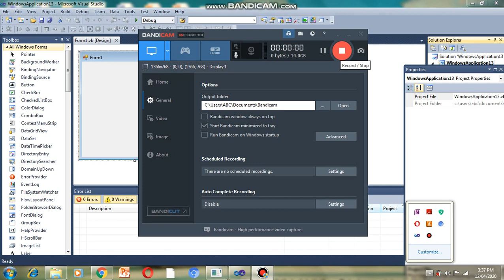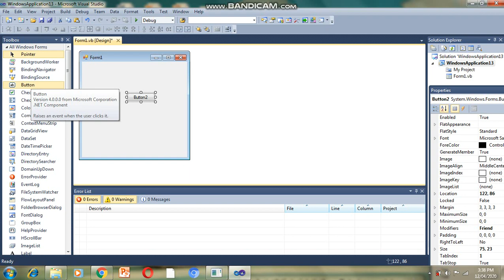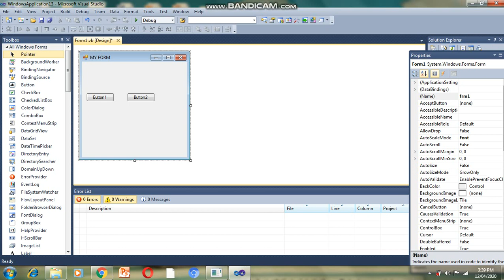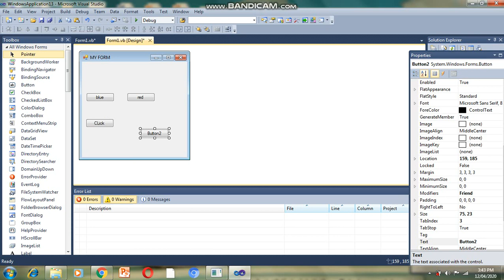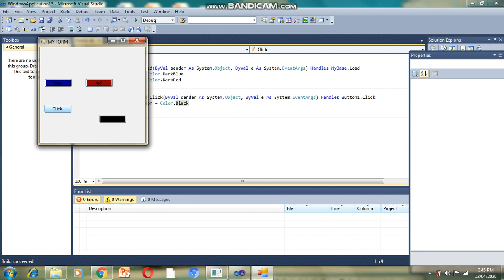Lecture 2: Starting with Form and Component Events in VB.NET IN HINDI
This lab session is for simple working with form_Load and Button_Click events

By: Gurjit Singh